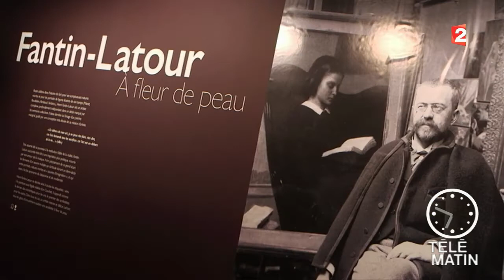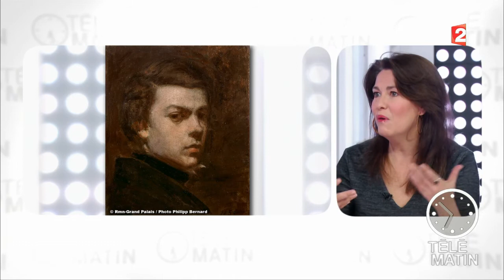Expo - Fantin-Latour, génie du réalisme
Première rétrospective de l’œuvre d’Henri Fantin-Latour à Paris depuis l’exposition de référence consacrée au peintre dans les galeries nationales du Grand Palais en 1982.